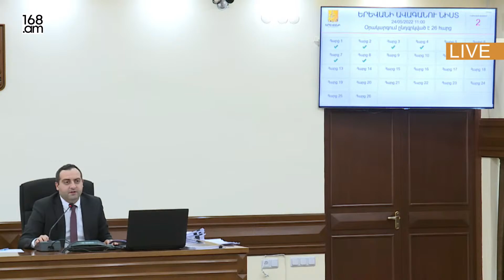Կոմիտասի անվան կամերային երաժշտության տան այգին դարձել է ավտոկայանատեղի. Արթուր Իսպիրյան